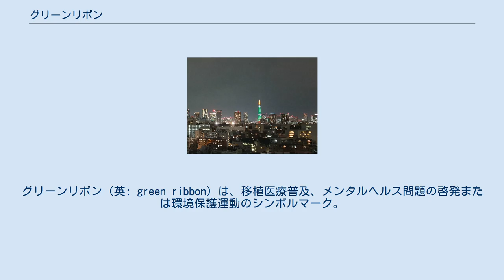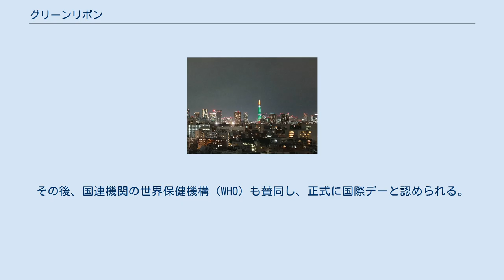グリーンリボン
移植_(医療)
グリーンリボン（英: green ribbon）は、移植医療普及、メンタルヘルス問題の啓発または環境保護運動のシンボルマーク。
 東京タワーのグリーンリボンデーのイルミネーション（2020年10月16日） 世界中で使用されている移植医療手術のシンボルマーク。
キャッチコピーは「話そう。大切な人と。（We talk）」 緑は「成長と生命のつながり」を意味していると言われ、臓器提供者と移植が必要としている待機患者の「いのちの繋がり」という意味をこめてつけられたという。
 メンタルヘルス問題に関する世間の意識や関心を高め、偏見や社会的スティグマを無くし、正しい知識を普及するための啓発活動で国際的に使用されているシンボルカラー。
グリーンリボンは国際的なメンタルヘルスのシンボルであり、ピンバッジなどを身につけることで地域社会への支援や連携を表す。
世界精神保健連盟（WFMH）が、1992年にメンタルヘルス問題に関する世間の意識を高め、ネガティブなステレオタイプ化に反論し、人々に体験発表の場を与えることを目的として、10月10日を「世界メンタルヘルスデー」と定め、グリーンのアウェアネス・リボンをシンボルに啓発活動を展開。
その後、国連機関の世界保健機構（WHO）も賛同し、正式に国際デーと認められる。
2020年の世界メンタルヘルスデーでは、マレーシアの国王と王妃もグリーンリボンのピンバッジを着用した。